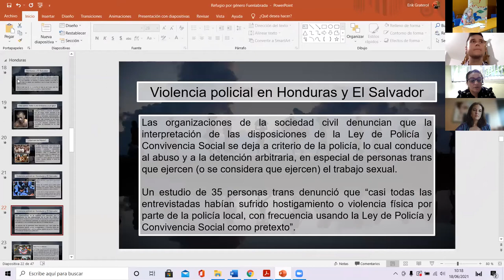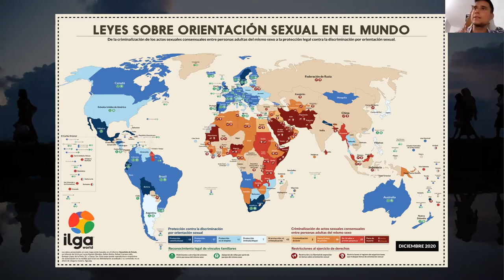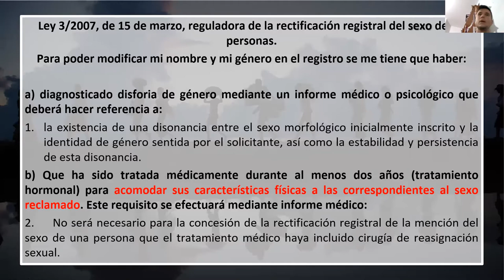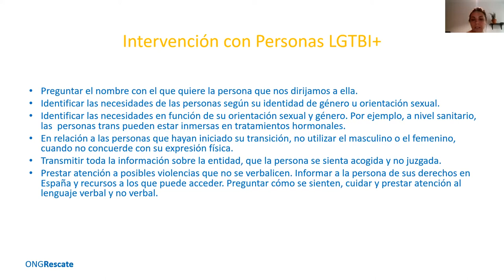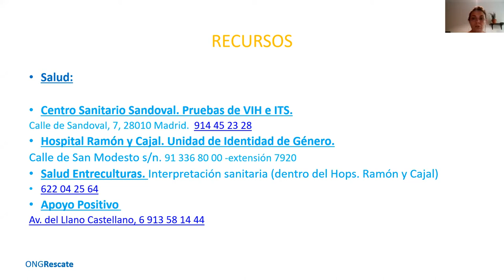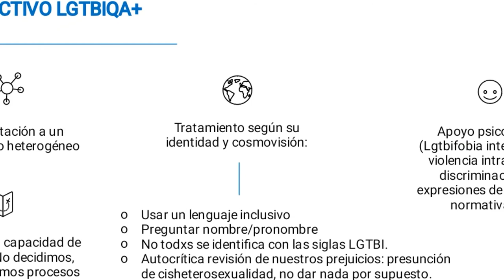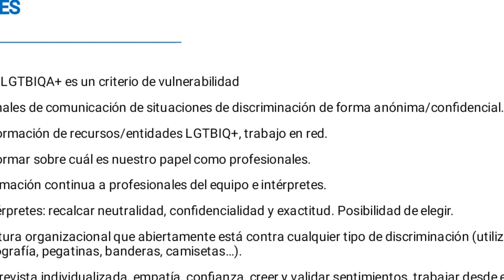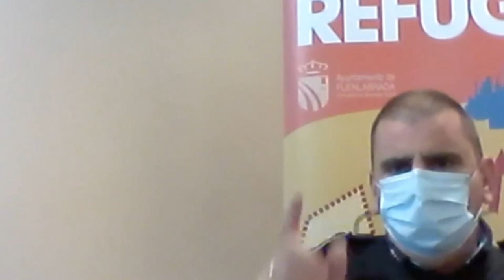Jornada técnica: Huir para ser yo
Jornada técnica "Huir para ser yo: situación de las mujeres refugiadas por motivos de orientación sexual o identidad de género", celebrada el 18 de junio de 2021
Abordando la situación de las personas refugiadas que huyen de sus países por su condición de orientación sexual e identidad de género.
Gracias a CEAR ; Accem  y la ONG Rescate  que han aportado recursos y claves a tener en cuenta a la hora de plantear la intervención social.
Participó la 3ª tenienta de Alcalde del Área de Derechos de Ciudadanía y Concejala de Bienestar Raquel López Rodríguez